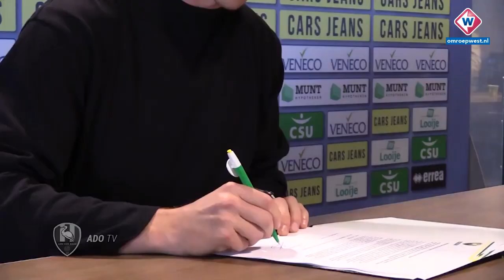Peet Bijen wil onderdeel worden van 'vervelend' ADO Den Haag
Peet Bijen speelt zaterdagmiddag zijn tweede wedstrijd in het shirt van ADO Den Haag. De 25-jarige verdediger is één van de nieuwe gezichten in de selectie en neemt een brok aan ervaring mee. Voor zijn vorige werkgever FC Twente kwam hij 132 competitieduels in actie. 'De tegenstanders moeten weer bang voor ADO worden', zegt hij.